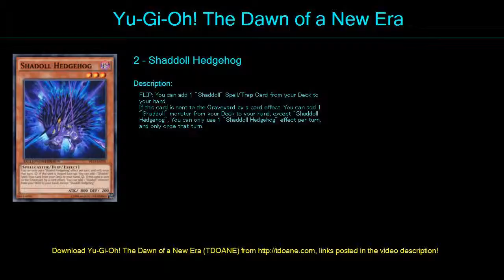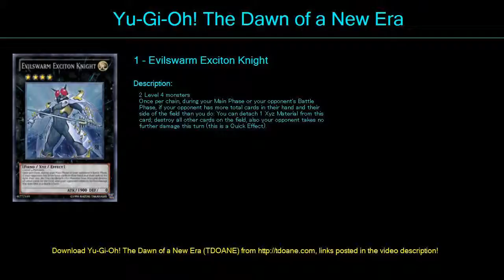B Man Shaddolls Deck Profile May 2016